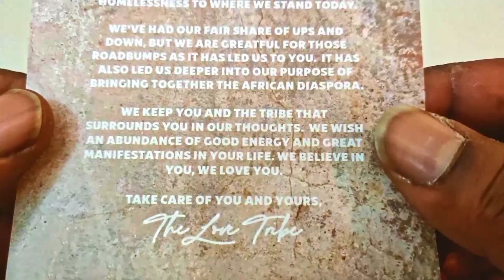Love Tribe by Afro Soca Love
@Afro Soca Love